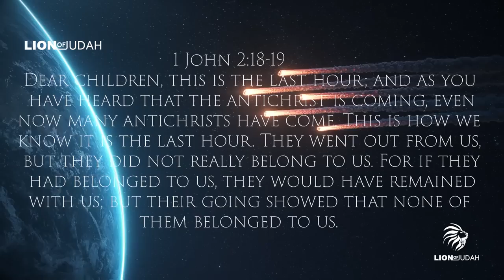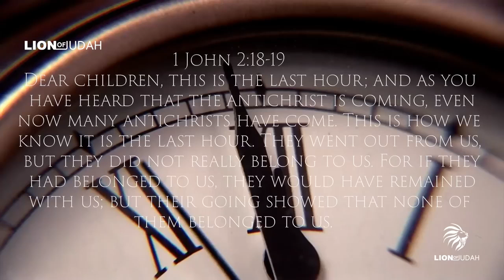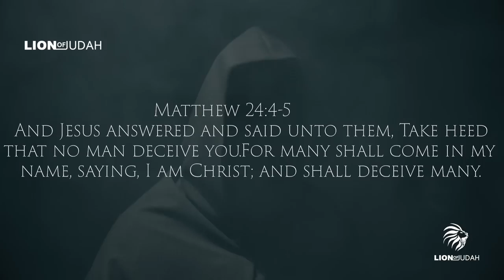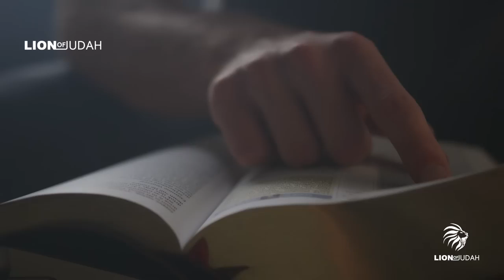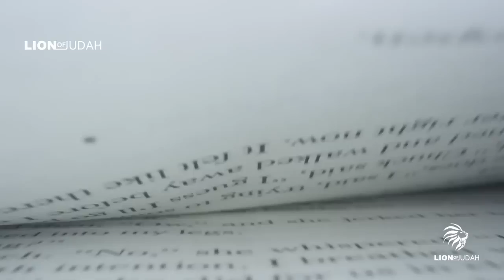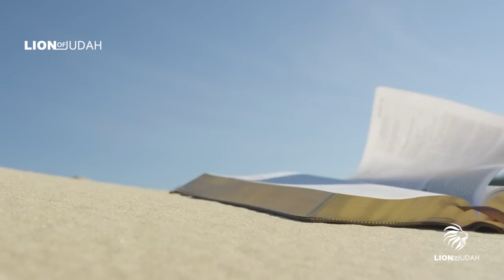The Antichrist Is Opening Pandora’s Box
help make a different:
thank you very much.
have lovely life
expanded universe.
dark matter.
dark energy.
live in blackhole.
bạn có thể mua hàng chất lượng tại đây trên lazada.

mình xin mời bạn xem thêm những nội dung bên dưới để có thêm thu nhập hàng năm:
I'm inviting you to join links to earn money at home.
you already know about this very useful this.